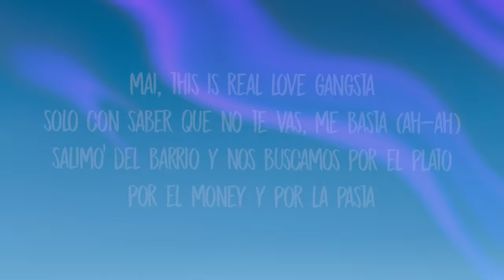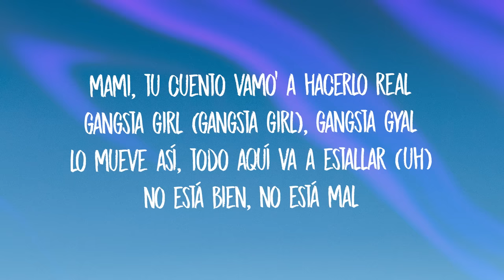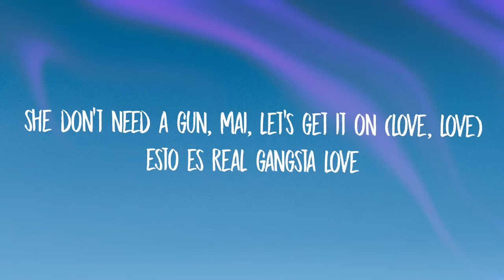Trueno - REAL GANGSTA LOVE